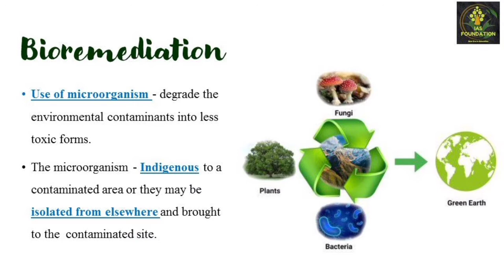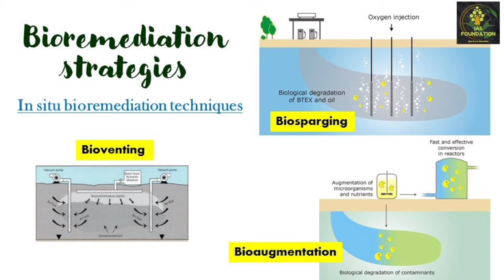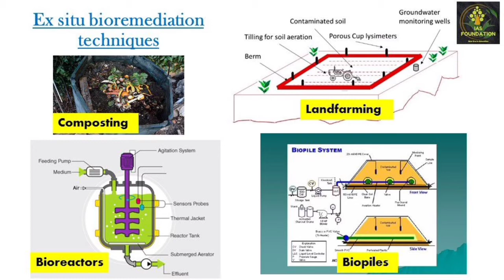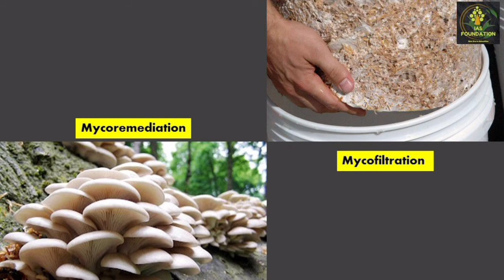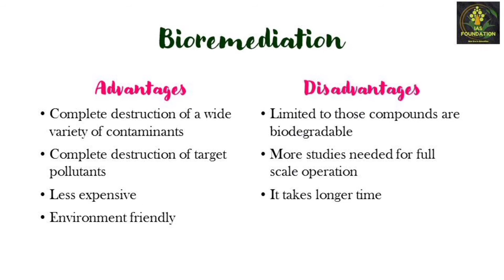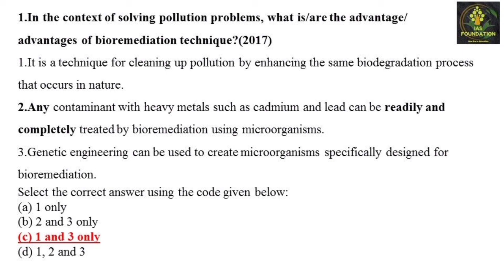Bioremediation/Phytoremediation/Mycoremediation/ENVIRONMENTAL POLLUTION(Chapter 5-Part 5)Shankar IAS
In this video,You will learn about Environmental pollution  chapter 5 of shankar IAS book in Tamil with short notes.This video covers bioremediation,phytoremediation,mycoremediation techniques and also advantage and disadvantages with previous year UPSC question.This will help many UPSC aspirants especially from Tamilnadu.

00:00 - Intro
00:26 - Bioremediation
01:03 - Bioremediation technique
05:04 - Phytoremediation
07:05 -  Mycoremediation
07:33 - Advantages & Disadvantages
08:27 - UPSC Previous Question